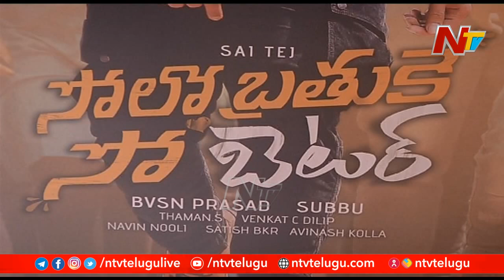కరోనా నిబంధనలతో నడుస్తున్న హాళ్లు | కొత్త సినిమా రిలీజ్ తో థియేటర్లో ప్రేక్షకుల సందడి | Ntv